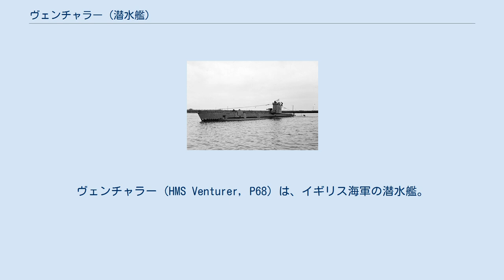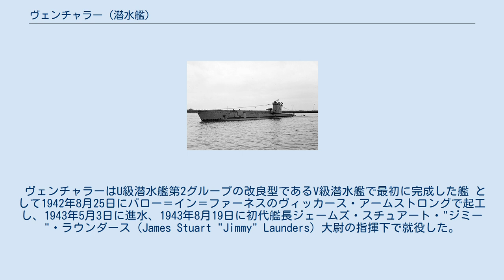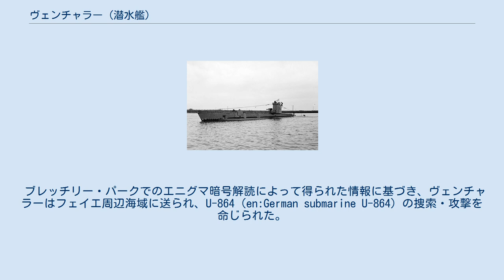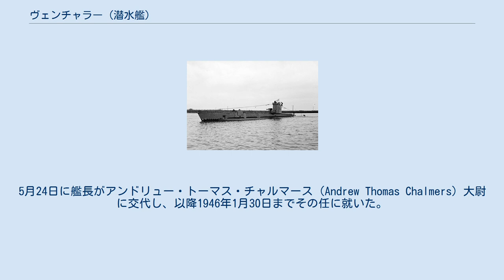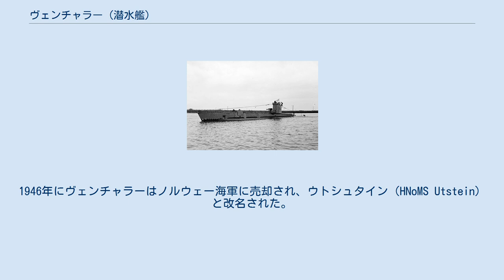ヴェンチャラー (潜水艦)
ヴェンチャラー (HMS Venturer, P68) は、イギリス海軍の潜水艦。
V級。
艦名は「冒険者」または「投機家」という意味の名詞。
「ヴェンチャラー」の名を持つ艦としては三代目にあたる。
 ヴェンチャラーは第二次世界大戦において、双方が潜航中の状況で敵潜水艦を撃沈した現在に至るまで唯一の戦果を挙げたことで知られている。
 ヴェンチャラーはU級潜水艦第2グループの改良型であるV級潜水艦で最初に完成した艦 として1942年8月25日にバロー＝イン＝ファーネスのヴィッカース・アームストロングで起工し、1943年5月3日に進水、1943年8月19日に初代艦長ジェームズ・スチュアート・"ジミー"・ラウンダース（James Stuart "Jimmy" Launders）大尉の指揮下で就役した。
 公試と錬成訓練完了後、ヴェンチャラーはノルウェー沿岸部を哨戒し、付近を航行する船舶や基地に出入りするUボートの捜索に従事した。
 1944年3月2日、ヴェンチャラーはノルウェー沖でドイツの商船トール（Thor）を雷撃して撃沈した。
4月15日には同じくドイツ船フリードリヒスハーフェン（Friedrichshafen）を、9月11日にノルウェー船ヴァング（Vang）をそれぞれ雷撃で沈めた。
2日後にはノルウェーの商船フォルス（Force）に対して3本の魚雷を発射するが、魚雷は全て外れた。
なおもヴェンチャラーは浮上して砲撃によってフォルスを沈めようとしたが、ドイツ軍の沿岸砲台から砲撃を受けたため離脱を余儀なくされた。
 1944年11月11日、ヴェンチャラーはアンデネス東方7海里（13km）のロフォーテン諸島沖において浮上航行中のU-771を雷撃で撃沈した。
 1945年2月9日、弱冠25歳のラウンダース艦長に率いられたヴェンチャラーがシェトランド諸島ラーウィックにあるイギリス海軍潜水艦基地を出て11回目の哨戒を行っていたこの日、ヴェンチャラーは海戦史に残る記録を打ち立てることになった。
 ブレッチリー・パークでのエニグマ暗号解読によって得られた情報に基づき、ヴェンチャラーはフェイエ周辺海域に送られ、U-864（en:German submarine U-864）の捜索・攻撃を命じられた。
U-864は遣日潜水艦作戦の一つであるカエサル作戦として、メッサーシュミット Me262のエンジン部品とV2ロケットの誘導装置、そして戦略物資である水銀65トンを日本へ運ぶ使命を帯びていた。
 1945年2月6日、U-864は発見されることなくフェイエ海域を通過した。
しかし2月9日にヴェンチャラーはU-864のスクリュー音を探知することに成功する。
ラウンダース艦長は存在を知られないようにASDICを使用せず、聴音のみでU-864を追い詰めることに決めた。
約20分後、ヴェンチャラーはU-864の艦長が友軍の護衛艦を探すため海面上に出した潜望鏡を発見した。
 双方の乗員たちが訓練したことのないこの稀な状況での交戦において、ラウンダース艦長はU-864が浮上し絶好の標的になる瞬間を待つべく、U-864の発見から戦闘配置を命じるまで45分間にわたって追跡を続けた。
やがてU-864も自らがイギリス海軍の潜水艦に追跡されていることに気づき、ジグザグ航行で逃れようと試みた。
U-864の護衛艦はいまだ到着しておらず、双方は危険を冒しつつ時折潜望鏡で相手を確認しながら行動を続けた。
 U-864が22本の魚雷を搭載可能であるのに対して、小型潜水艦であるヴェンチャラーはわずか8本の魚雷しか装備していなかった。
3時間後、ラウンダース艦長はU-864のジグザグ航行のパターンを予測して攻撃を決め、水深40フィート（約12m）に調定した魚雷を予想された針路に向かって扇状に発射した。
三次元で動く標的に対して行われた人の手による前例のないこの手法は、現代のコンピュータ管制による雷撃照準システムの基礎となった。
この攻撃以前には、三次元で動く標的の絶えず変動する位置や深度を予想して魚雷を放ち、敵艦を沈めた例はなかった。
この魚雷管制は、敵艦の喫水の深さを完全に想定できる-水上艦艇に対する二次元での戦闘を前提としたアナログコンピュータ式魚雷管制装置とは根本的に異なるものであった。
 魚雷は12時12分から17秒間隔で発射され、4分後には全ての魚雷がU-864の推定位置に到達した。